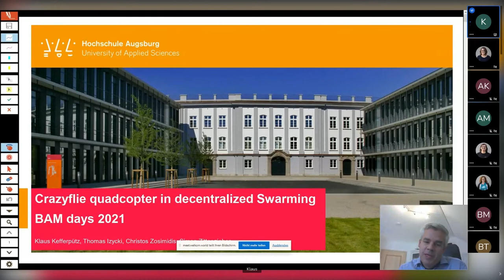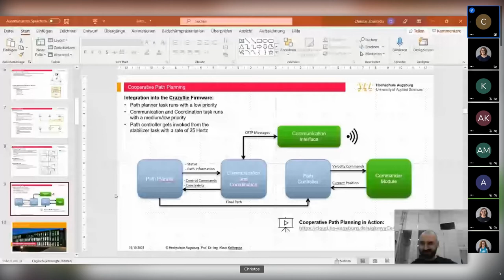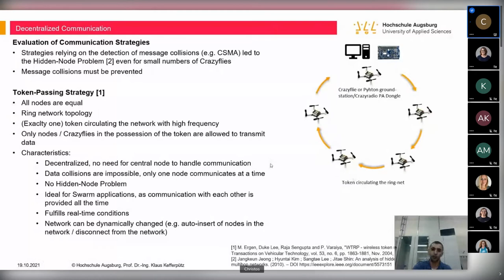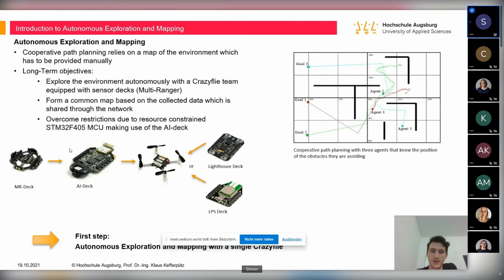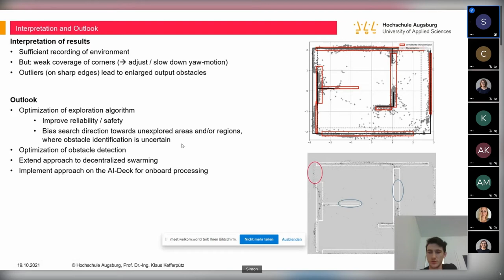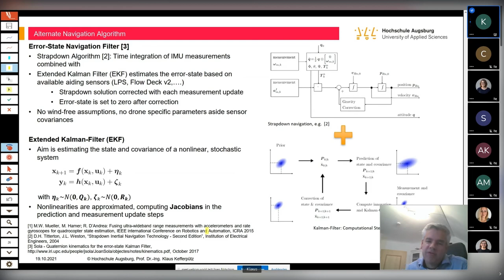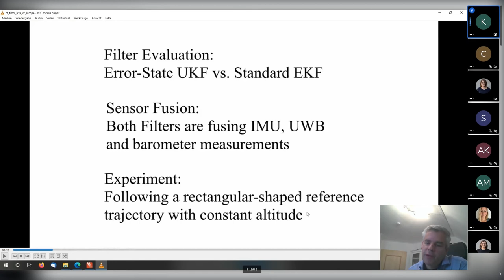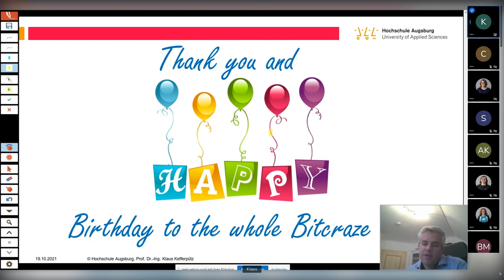Crazyflie quadcopter in decentralized swarming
Talk given by Klaus Kefferpütz, Simon Zittenzieher, Christos Zosimidis and Thomas Izycki from Hochschule Augsburg on the 19 Oct during BAM